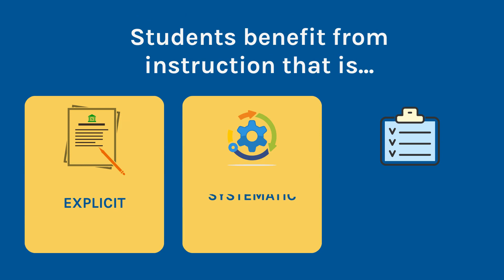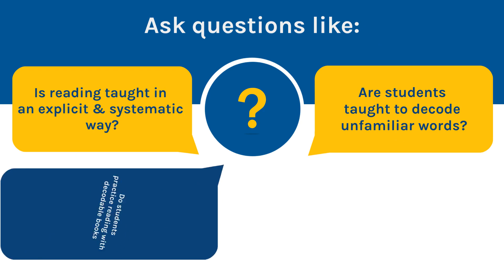Science of Reading & Structured Literacy for Parents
What is the difference between Structured Literacy and Balanced Literacy? What do we know about the Reading Brain? How can you help your students get Structured Literacy instruction?